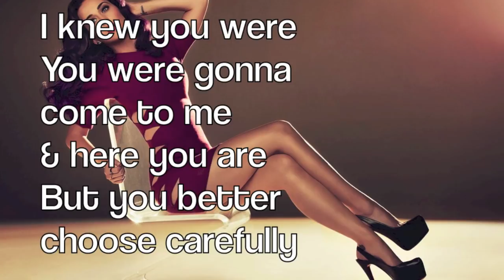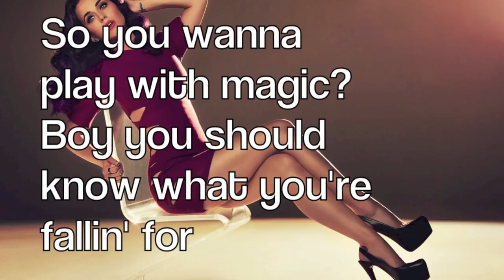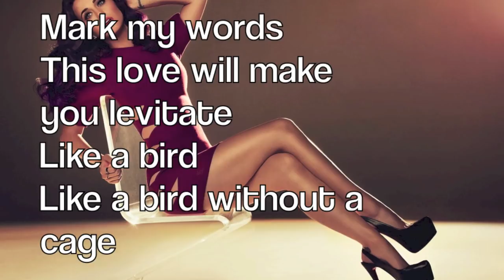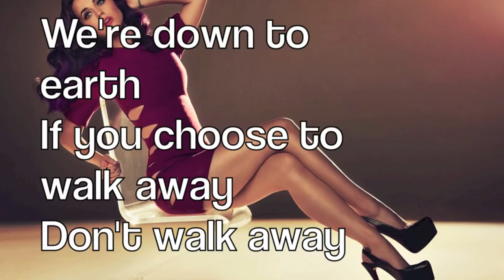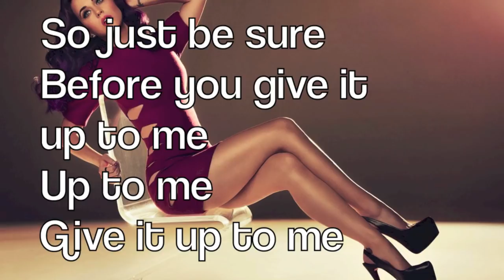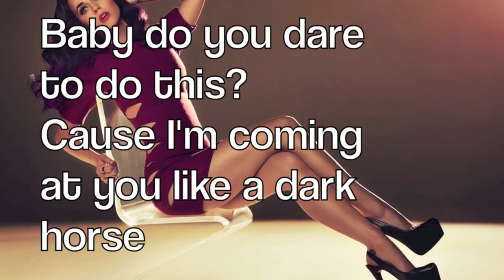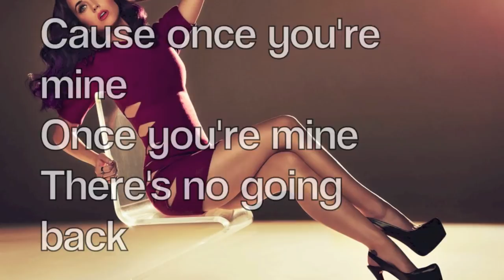Piano Karaoke/Instrumental - Dark Horse - Katy Perry with lyrics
Piano Instrumental of Dark Horse :D